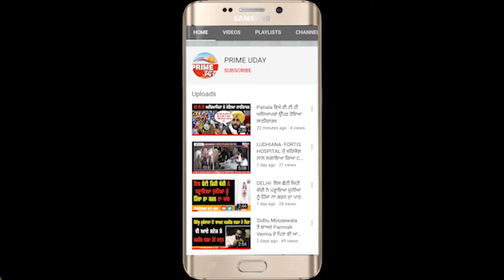MANSA - ਧਰਮਸੋਤ ਵਿਰੁੱਧ 'ਆਪ' ਨੇ ਕੀਤਾ ਜ਼ਿਲ੍ਹਾ-ਪੱਧਰੀ ਰੋਸ ਮੁਜ਼ਾਹਰਾ !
MANSA - ਧਰਮਸੋਤ ਵਿਰੁੱਧ 'ਆਪ' ਨੇ ਕੀਤਾ ਜ਼ਿਲ੍ਹਾ-ਪੱਧਰੀ ਰੋਸ ਮੁਜ਼ਾਹਰਾ ! ਹੋਣਹਾਰ ਦਲਿਤ ਬੱਚਿਆਂ ਦੇ ਦੋਸ਼ੀ ਧਰਮਸੋਤ ਨੂੰ ਬਚਾ ਰਹੇ ਹਨ ਮੁੱਖ ਮੰਤਰੀ- 'ਆਪ'